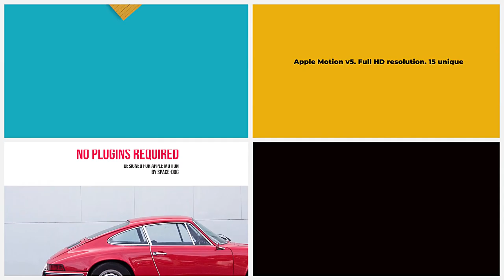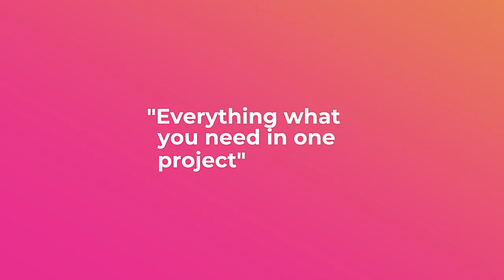Typography | titles apple motion templates